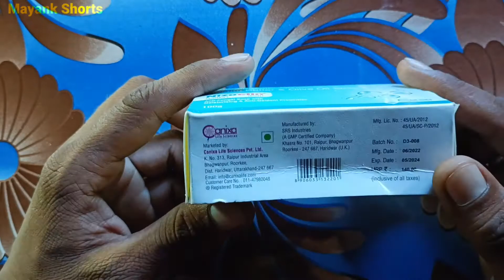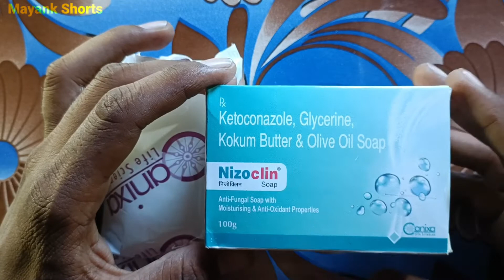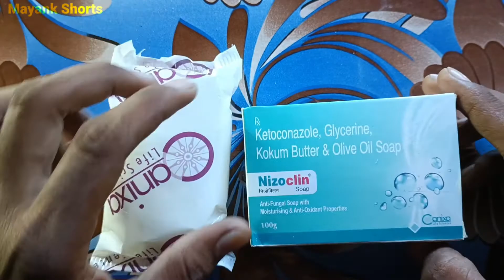Nizoclin soap uses in hindi | ketoconazole soap uses in hindi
Nizoclin soap uses in hindi |  ketoconazole soap uses in hindi | ketoconazole soap ‎@Mayank medica